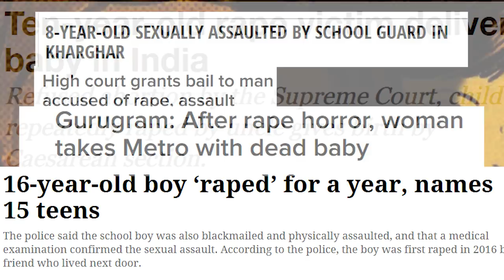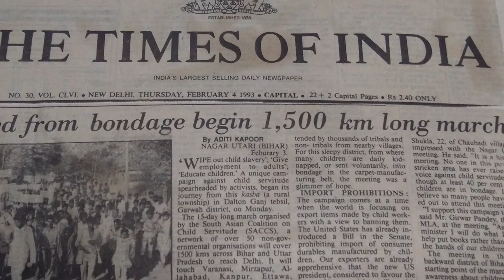Kailash Satyarthi Declares War Against Child Sexual Abuse & Trafficking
We refuse to accept that our children will forever live in fear, we refuse to accept that our children will be forever subjected to violence, violence as grim as sexual abuse and trafficking.
We refuse to accept that it cannot be stopped. We refuse to accept that we together cannot make it stop.
We will make it stop, we will put an end to this, we'll do it together as we'll march this September to MakeIndiaSafeAgain for our children.